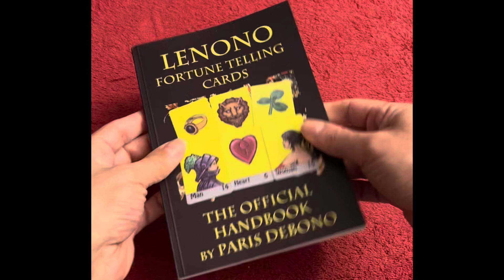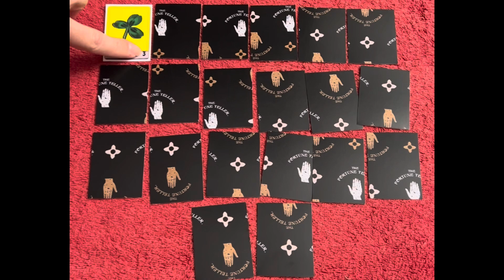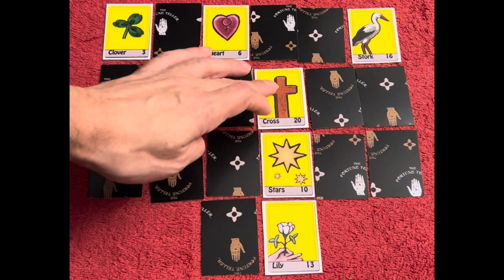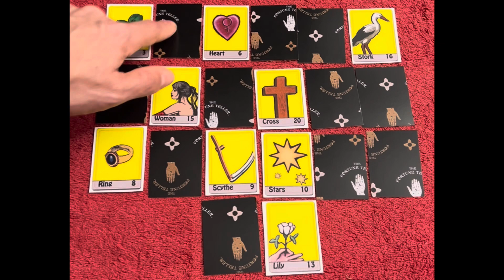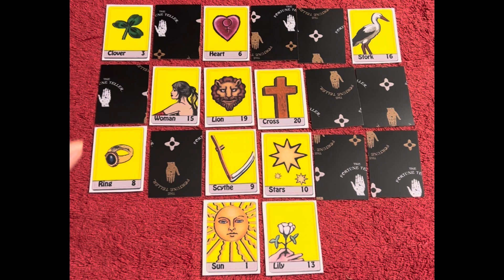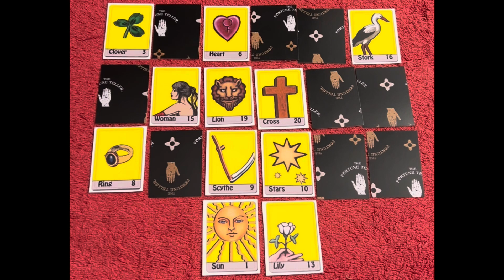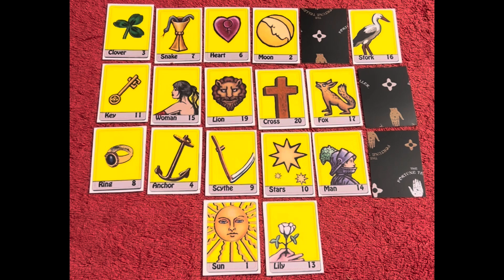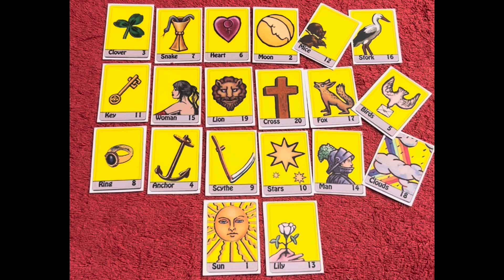Taylor Swift versus Donald Trump. Lenono fortune telling cards lesson by Paris Debono fortune teller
i ask the Lenono cards to show me the situationship between Taylor Swift and Donald Trump.